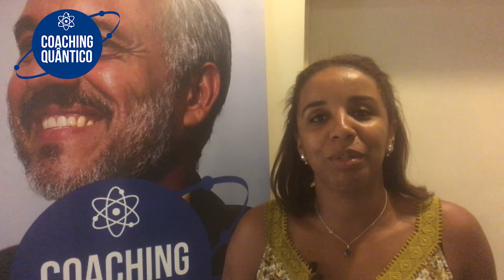Coaching Quântico Lisboa: Autoconhecimento e Renovação de Vanda | Wallace Lima